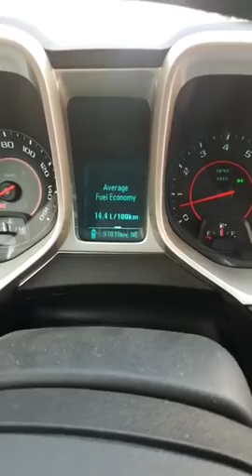SE VINDE TANC SOVIETIC 2017